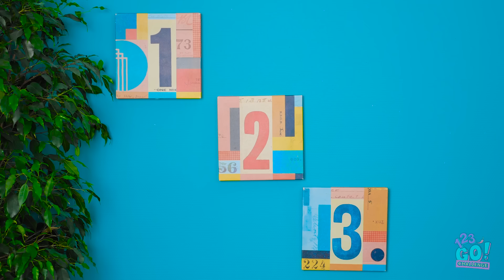BLACK VS WHITE COLOR CHALLENGE! Fun Eating Everything In 1 Color For 24 Hours By 123 GO! CHALLENGE